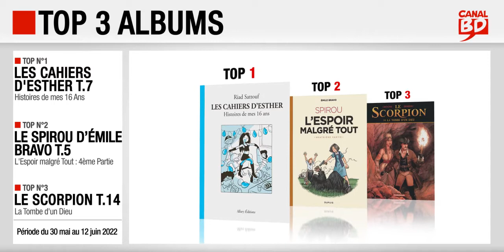30/05 au 12/06/22 : Top des ventes "albums" chez les libraires Canal BD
Top 3 des meilleures ventes d'albums de bande dessinée, enregistré chez les libraires du Réseau Canal BD, entre le 30 mai et le 12 juin 2022 :
- Top 1 : Les Cahiers d'Esther T.7, de Sattouf (ed. ALLARY)
- Top 2 : Spirou L'Espoir malgré Tout : Quatrième Partie, de Bravo (ed. DUPUIS)
- Top 3 : Le Scorpion T.14, de Desberg & Critone (ed. DARGAUD)